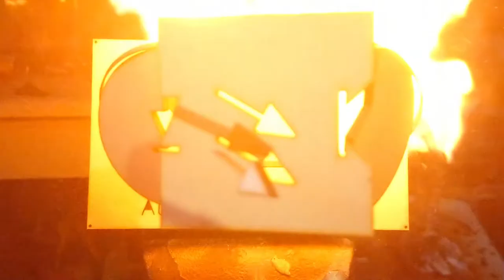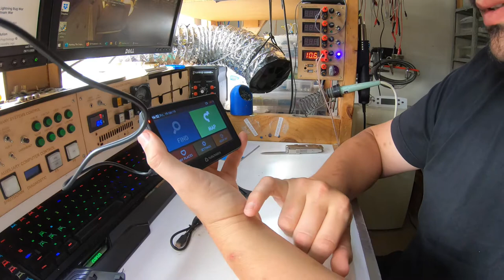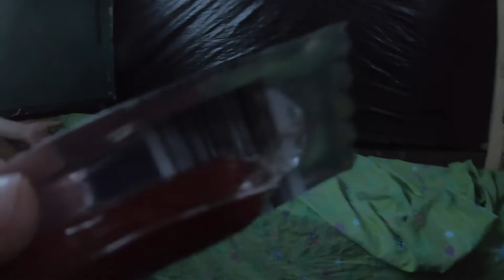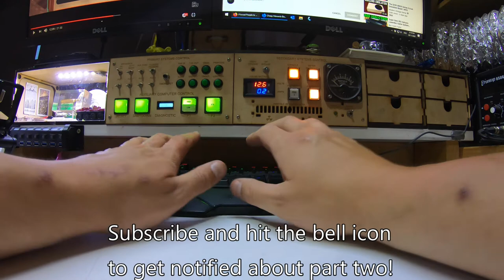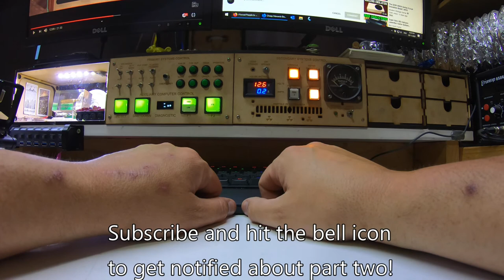I spent $25,000 on my wife - and didn't tell her! | Part 1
It's our 7th anniversary and I decided to go big this time, part one is all about the preparation for the three day trip to pick up the gift - will she slap me or hug me?

The video I reference in the early part of this video, is called "Be a man".

Notable moments in this video:
0:00 - The start (because I need to do this for chapters)
0:27 - The explanation
2:15 - Pictures/me getting almost busted
5:26 - Reference to above linked documentary
6:40 - My messy land rover
10:18 - My toolbox
12:40 - Ration packs
15:00 - 4g modem
16:25 - Waterproofing canvas
18:30 - Wheel bearing grease
24:15 - Land rover on the hoist
27:16 - Greasing universal joints
31:00 - Almost busted again!
34:10 - Apprentice gets the camera
35:40 - Camper trailer test setup
44:08 - Recap of part 1